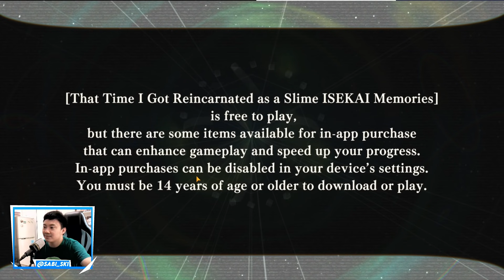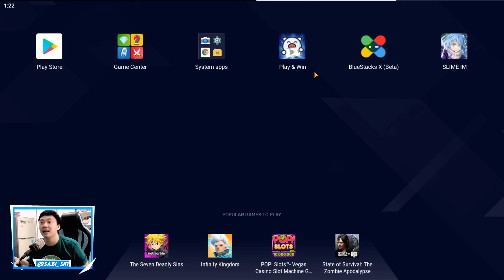Cara REROLL di game SLIME: Isekai Memories! Cuma 1 menit aja